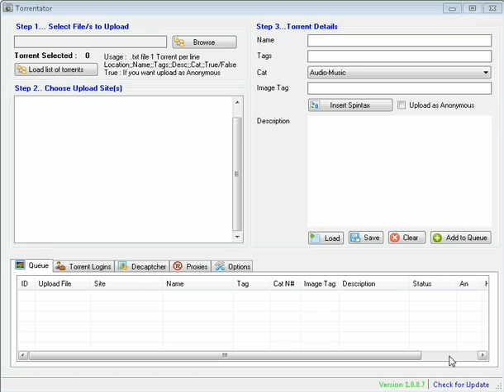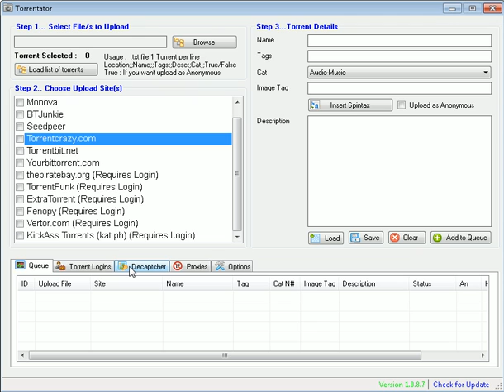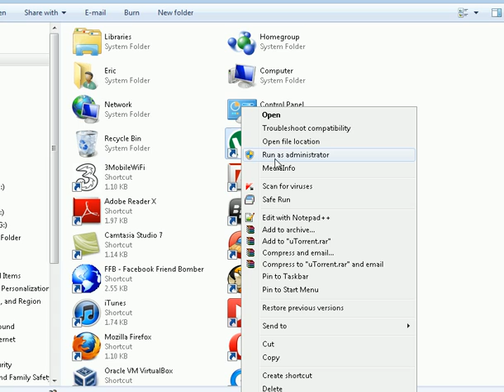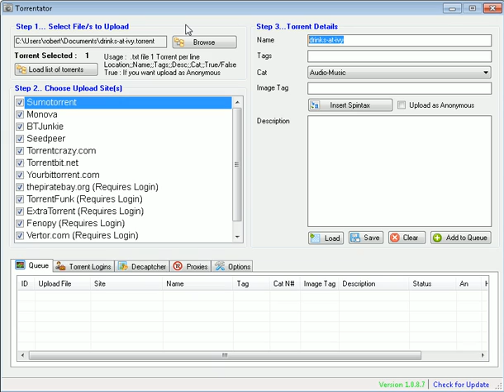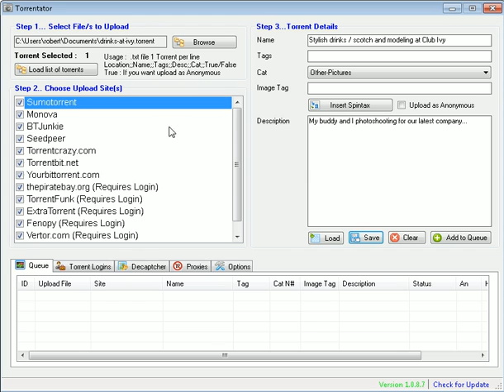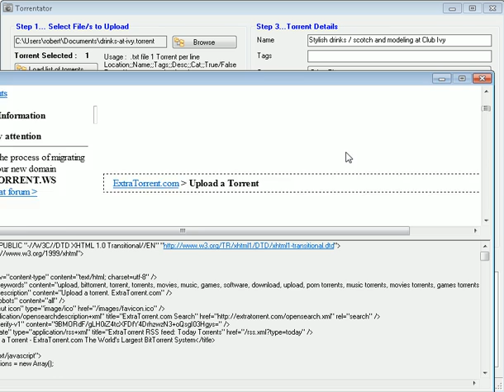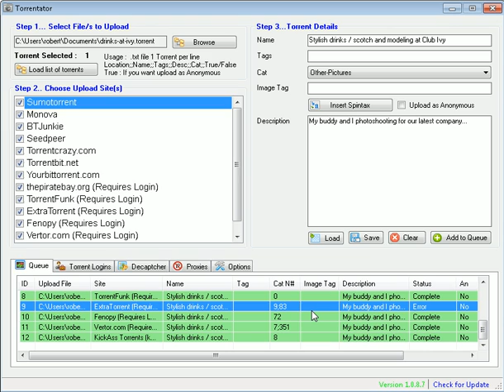What you may have missed with Torrentator this week..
- 12/13 successful uploads upon first attempt in under 4 minutes. This video details some of the more obscure features and troubleshooting requests that you might have missed when dealing with Torrentator; The World's Fastest Automatic Torrent Uploader.